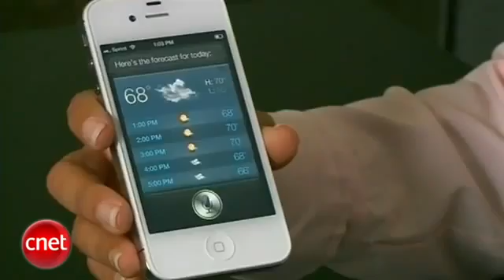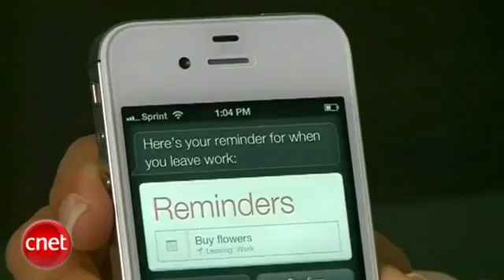Siri on iPhone 4S - Live Demo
- For more on the latest technology.

Check out this CNET video demoing Siri on the Iphone 4S